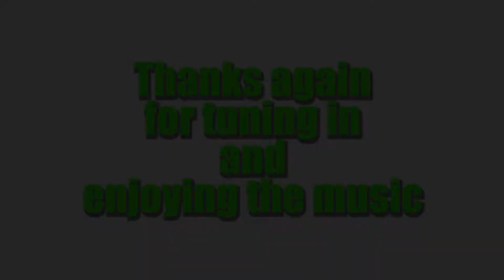HipHopSolver [Swordmaster Edition]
Sorry it took so long to upload, ive been up to other businesses and may have procrastinated this video a little longer than i should have, especially for how short it is.